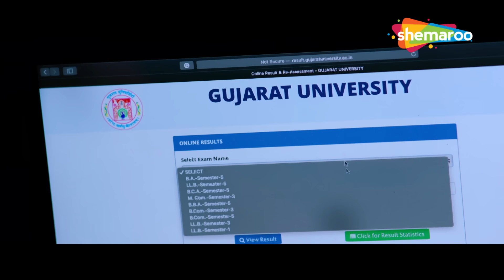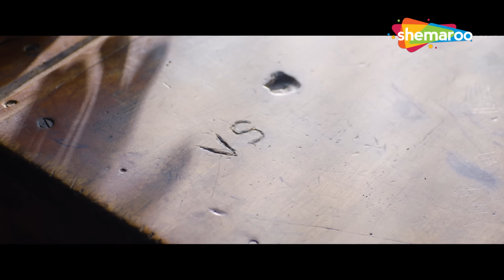Aum Mangalam Singlem | Malhar Thakar, Arohi Patel | Romantic Scenes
Watch these scenes from our latest film, Aum Mangalam Singlem starring Malhar Thakar and Arohi Patel only on Shemaroo Gujarati Manoranjan @shemaroogujaratimanoranjan1
The story of Siddharth and vaani, who have been in a relationship since school and now, marriage is the natural next step. But, they want to experience being single before the plunge.

Movie - Aum Mangalam Singlem
Starring - Malhar Thakar,Aarohi,Bhamini Oza Gandhi,Tatsat Munshi,Darshan V Jariwalla
Year of Release - 2022
Director - Saandeep Patel